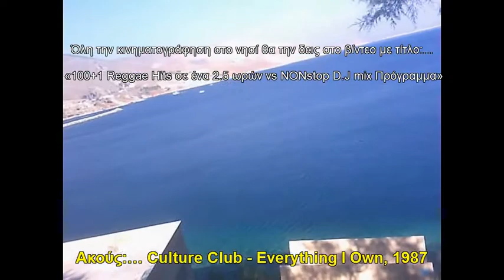Κάλυμνος (διαφημιστικό βίντεο που αφορά τον γύρο του νησιού με μηχανή) (2.30 ώρες βιντεο)